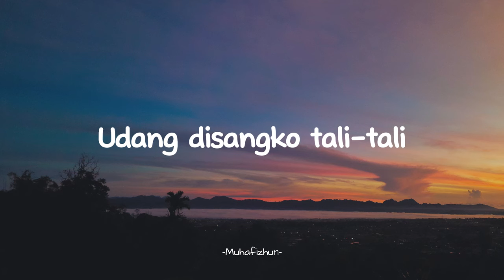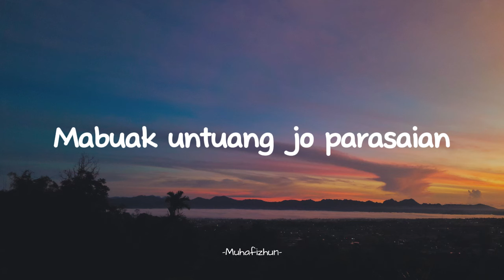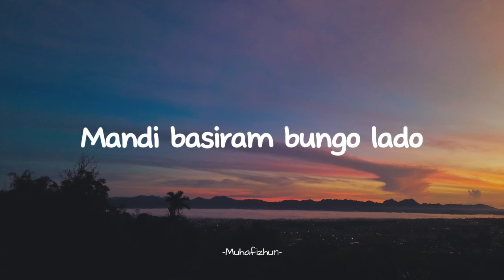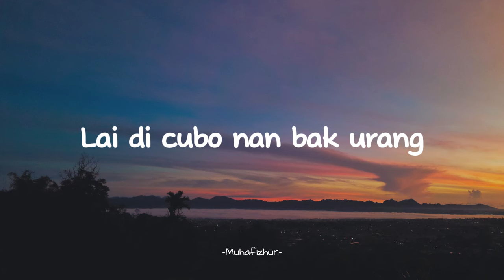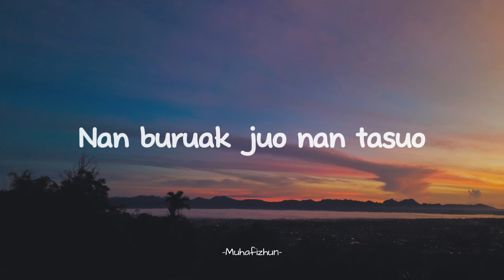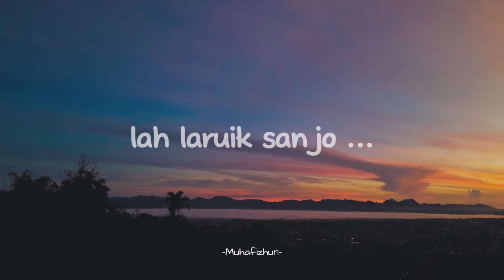KINTANI - LARUIK SANJO || LIRIK LAGU MINANG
KINTANI - LARUIK SANJO

Mandi ka Lubuak Mandalian
Udang disangko tali-tali
Udang disangko tali-tali
Mabuak untuang jo parasaian

Ondeh…ondeh …
lah laruik sanjo …

Urang Padang mandi ka gurun

Lai den timbo banda Padang
Biluluak juo nan tatimbo
Lai den cubo nan bak urang
Nan buruak juo nan tasuo